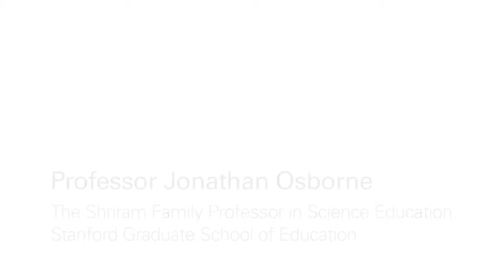The scientific form of cultural capital, by Jonathan Osborne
Professor Jonathan Osborne, Stanford, asserts the need for an overall vision of the cultural capital of science to be acknowledged and embraced by school science.